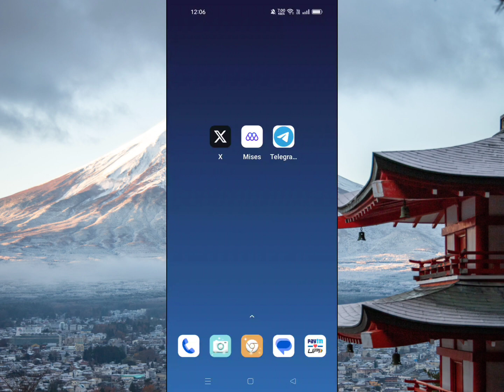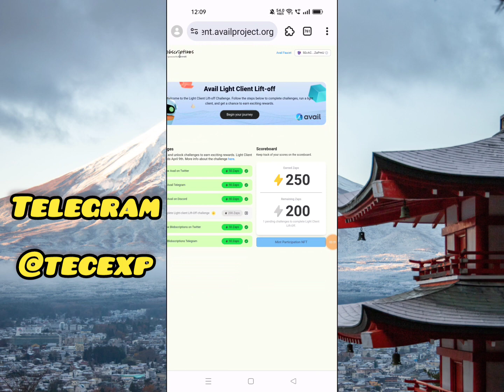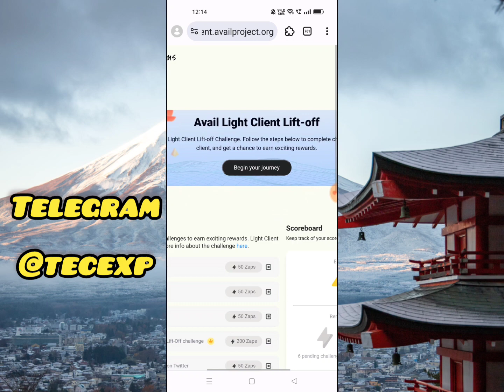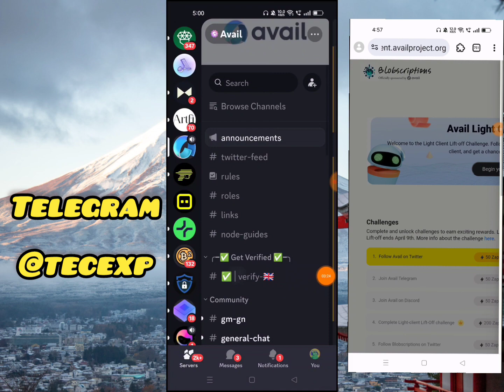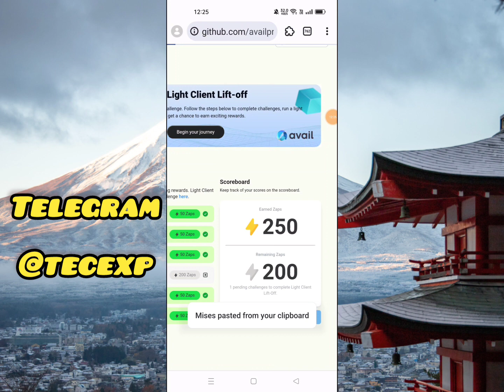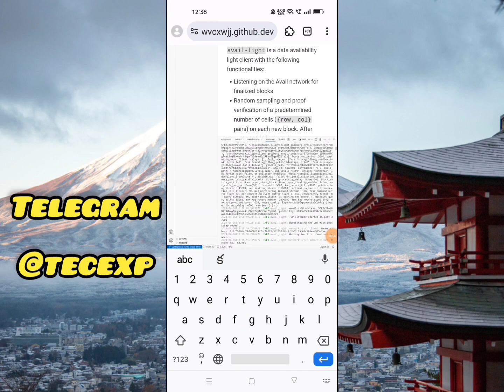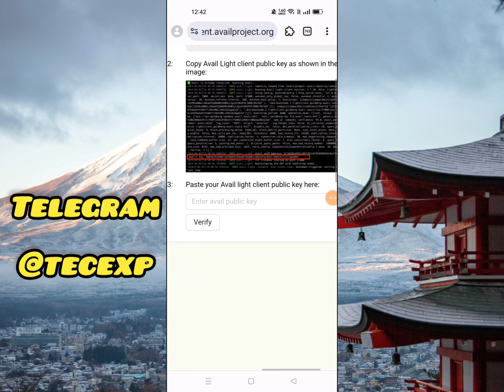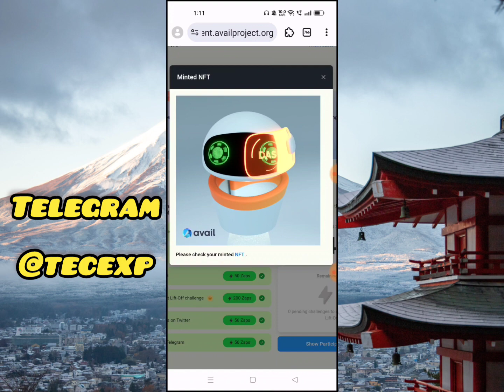💲Avail Light Client Lift Off Challenge Explained In Telugu|Aail NFT Mining Telugu|New Crypto Airdrop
Hi
Friends .. ...

💥Teligram Channel.
TECEXP
TECEXP